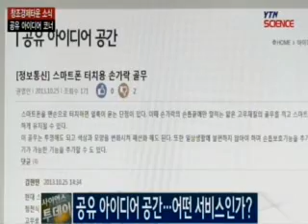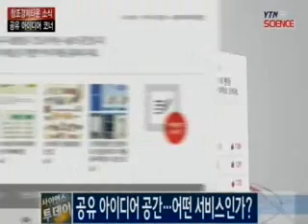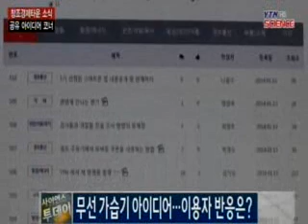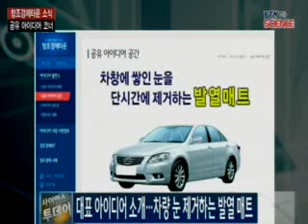[창조경제타운] 자유로운 토론의 장...'공유 아이디어' 코너 / YTN 사이언스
[앵커]이번에는 국민의 아이디어를 한 곳에 모은 공간이죠, '창조경제타운'을 만나보는 시간입니다. 오늘도 미래창조과학부 창조경제기반과 최영실 사무관 나와 계십니다.이번 시간에는 어떤 소식 전해주실 건가요?[인터뷰]지난 1월 7일, 창조경제타운이 서비스를 개시한 지 100일이 됐습니다. 오늘은 100일 동안 공유 아...